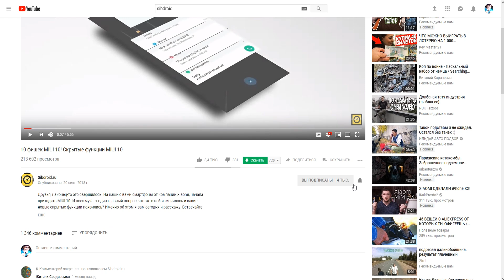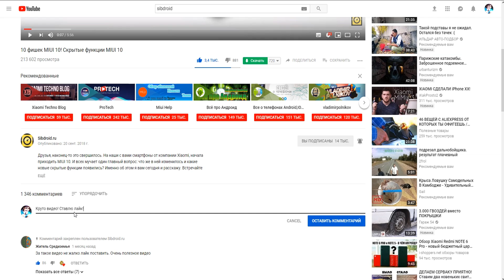ТОП 10 ЛУЧШИХ ИГР НА ANDROID ЗА ЯНВАРЬ 2019 №2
Друзья, поздравляю вас, вот и наступил 2019 год. А это значит что нужно жечь и делать всё круто. И начнём мы с того, что вы больше всего любите, а именно с топов. Так что встречайте, топ 10 лучших игр для android за январь 2019 года №2. А вы на канале sibdroid.ru и мы начинаем.